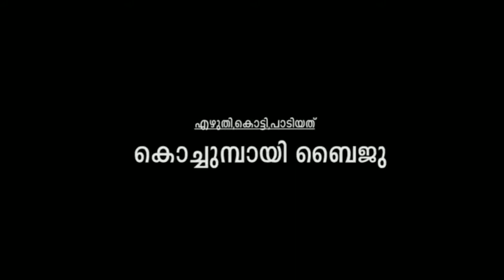Superhit Malayalam song |Ft. BAIJU KOCHUMBAI | Song 1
BAIJU KOCHUMBAI (എഴുതി, കൊട്ടി, പാടുന്നത്-കോച്ചുംബായ് ബൈജു) 1st SONG. 🎧 PULCHADI